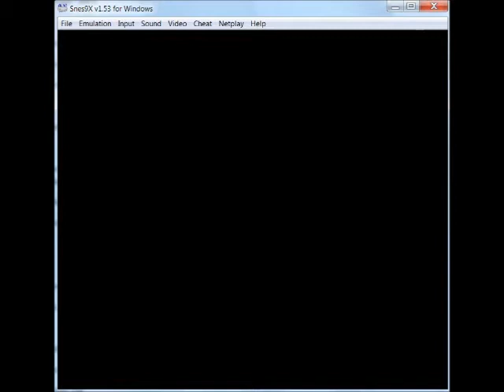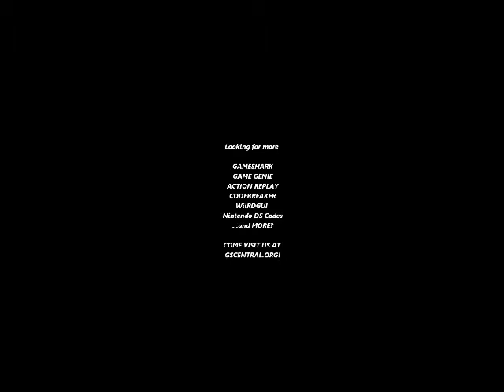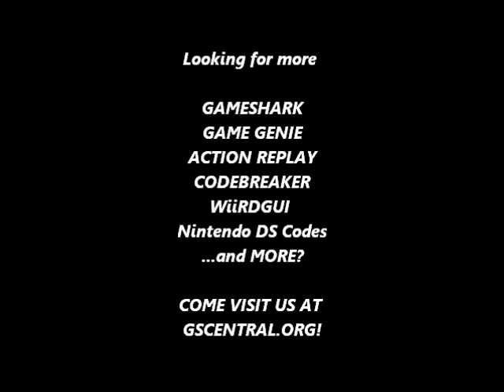GSCentral.org - Incredible Hulk, The (SNES) - Hit Anywhere, Get Items From Anywhere (GG)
Hit Anywhere
3DB2-4700
DDB2-4760
DDB2-47A0
2DB3-4DD0
0AB3-4D00
By nolberto82.

Get Items From Anywhere
6DBF-17CB
By nolberto82.